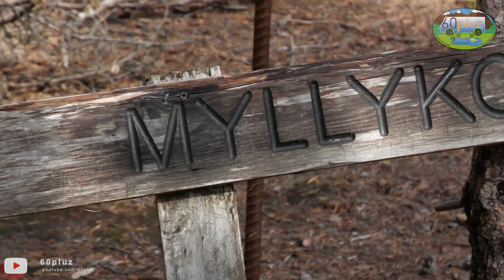Myllykoski (Kitkajoki, Kuusamo) Być, zobaczyć, wracać. Kamperowa przygoda trwa..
Myllykoski to silnie płynący bystrza z historycznym już młynem.
Młyn został zbudowany w 1926 roku na początku bystrza w Könkää, który obecnie został przywrócony do użytku turystycznego. Ze środkowych etapów bystrza można przeprawić się przez rzekę po wiszącym moście.